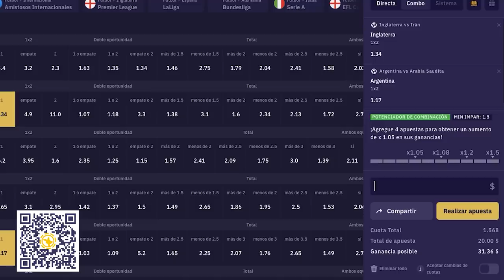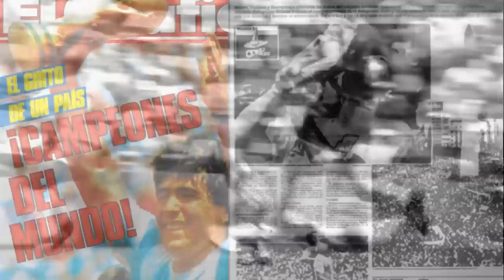PING PONG MUNDIAL: PIPI ROMAGNOLI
COMENTÁ que otros invitados te gustaría ver en esta sección.